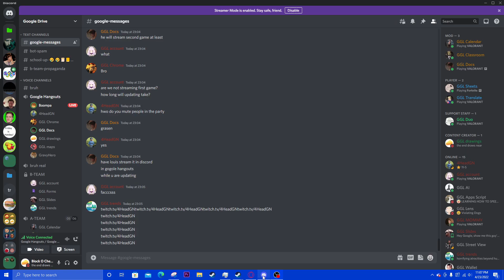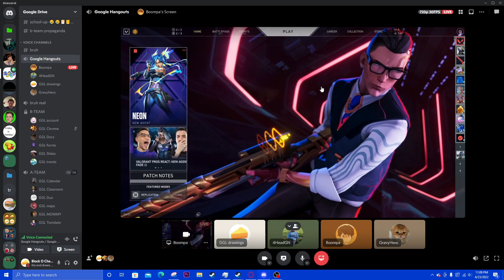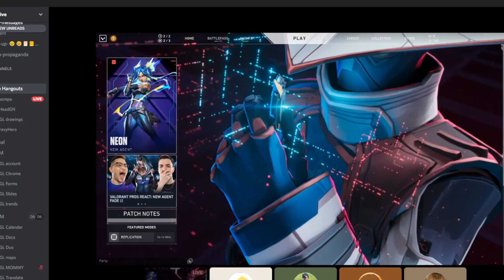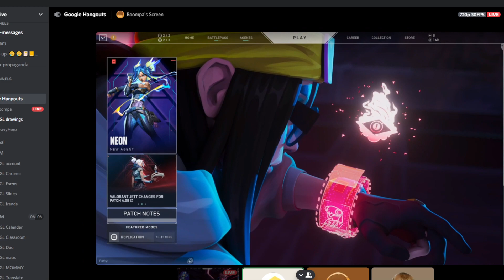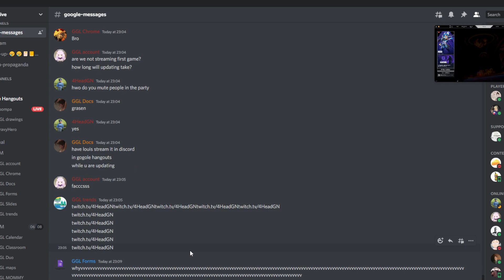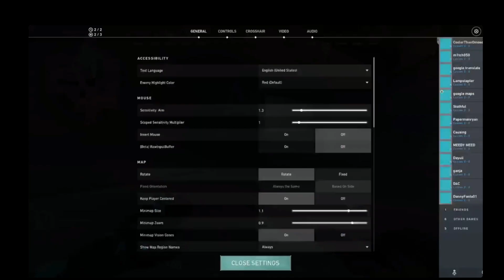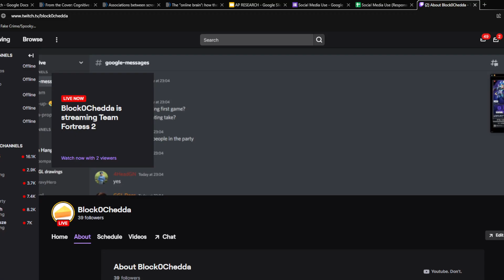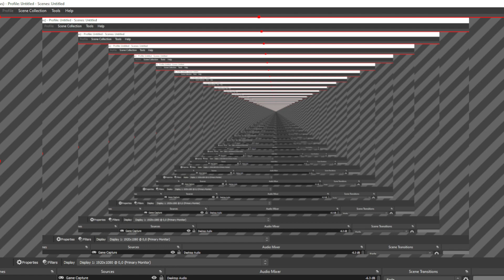A TEAM VS B TEAM VALORANT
WHO WILL WIN?